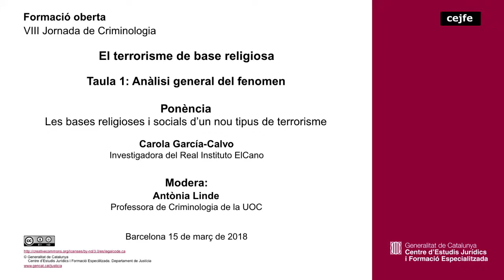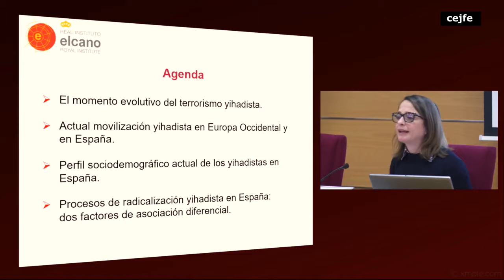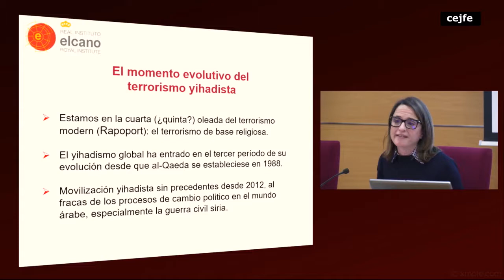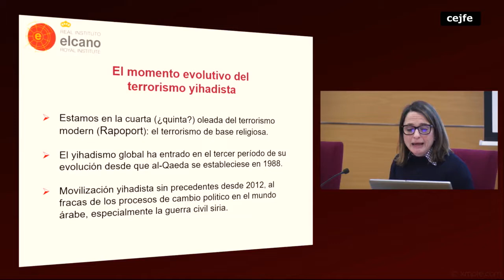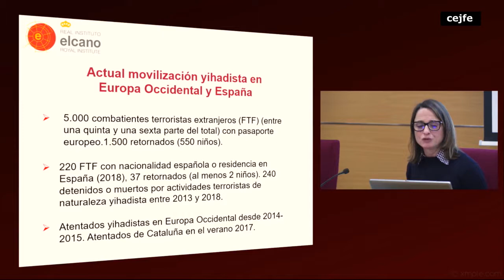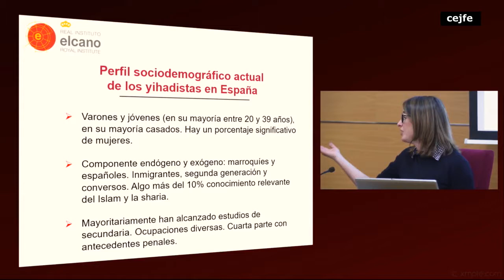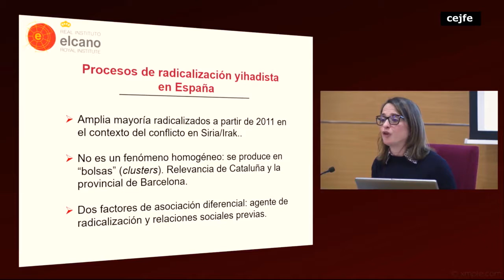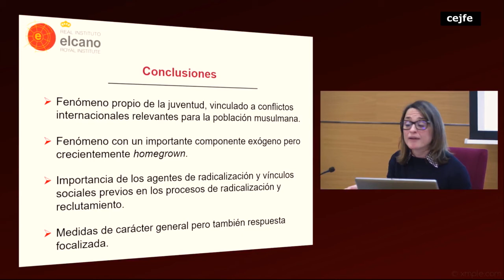VIII Jornada de Criminologia - El terrorisme de base religiosa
Taula 1: Anàlisi general del fenomen - Les bases religioses i socials d’un nou tipus de terrorisme.
Carola García-Calvo
Investigadora del Real Instituto ElCano